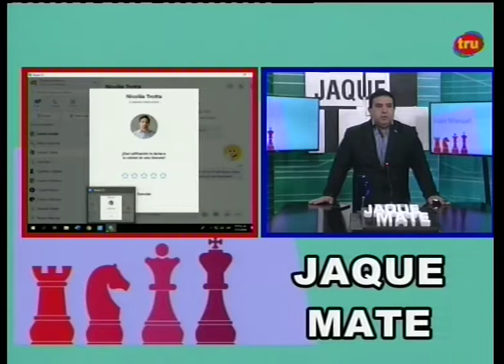Jaque Mate 21 05